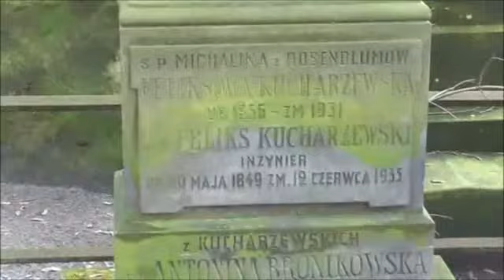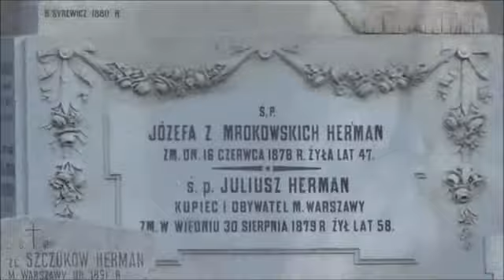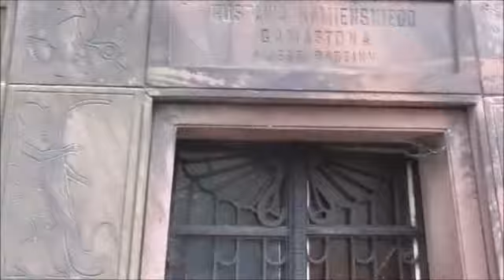Кладбище Повонзсковское в Варшаве Фильм2 Cemetery Powązkowskie in Warsaw Film2 Cmentarz Powązkowski